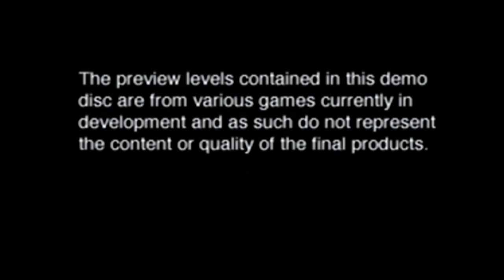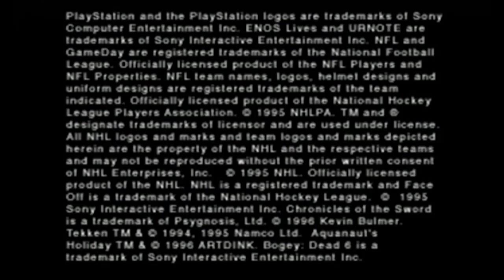"DEFMATCH PLAYS" |Playstation Demo's PT 1| Interactive CD Sampler Volumes 1 & 2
Me an Elliot play the Sony Playstation demo discs "interactive cd sampler" volume 1 and 2 from 1995